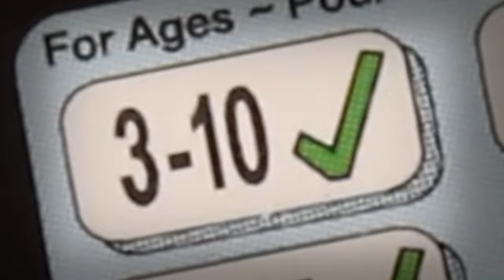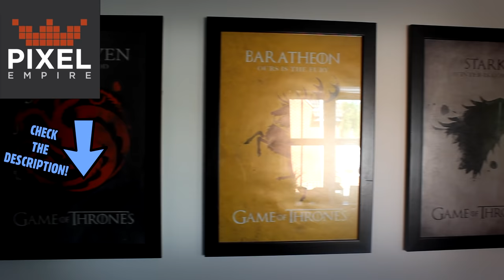[OLD] Rosco McQueen - Caddicarus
Rosco Steve Lightning McQueen has a videogame - it has fires and a blonde man with a bad early 90's little girl bowl haircut. Jiranimo!

And do you want to see what games I've been buying and playing? What games are in my collection, and are sitting on my shelves right now? What video equipment I use? to see and possibly buy exactly what I have got!